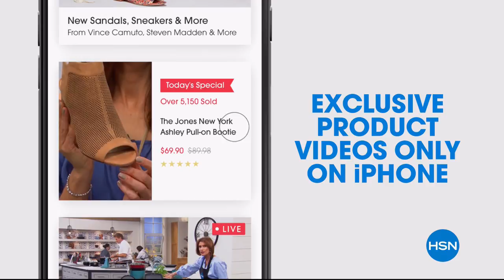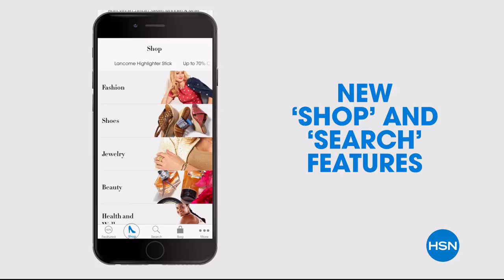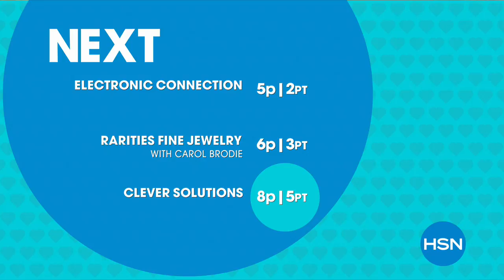Dust Daddy Deluxe Universal Vacuum Attachment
It's those nooks and crannies, the hardtoreach corners and odd angles in your home that make vacuuming a chore. Say hello to Dust Daddy, the...